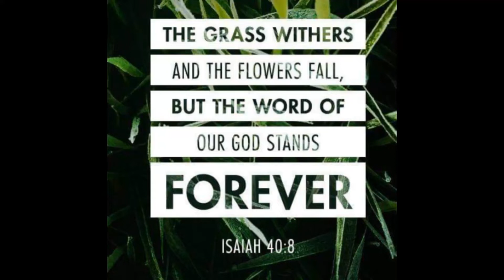MR NICE GUY subok langdaw baka pwede